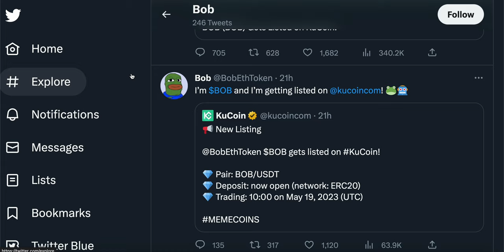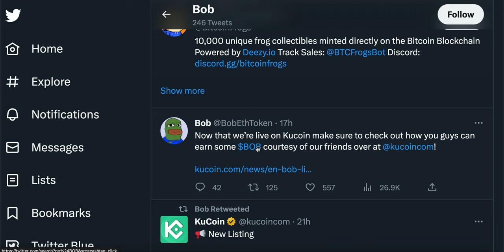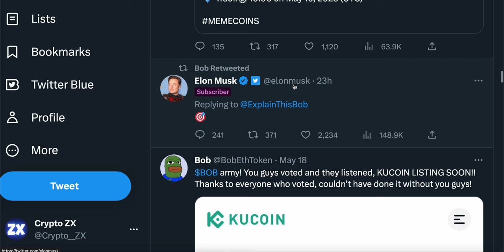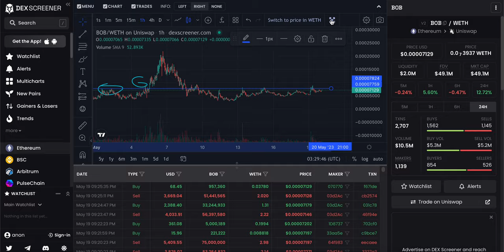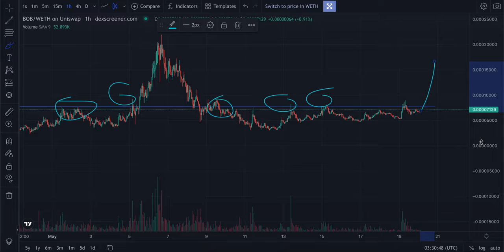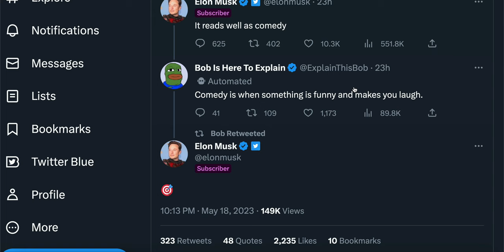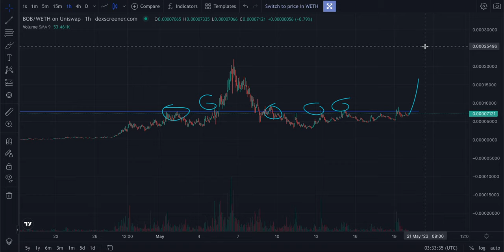🔥 BOB COIN COULD PUMP CRAZY IF THIS HAPPENS! | HOLDERS PAY ATTENTION | BOB MEME COIN NEWS TODAY 🚀